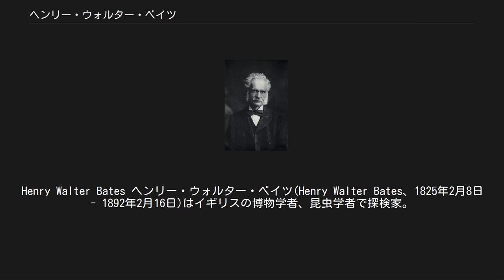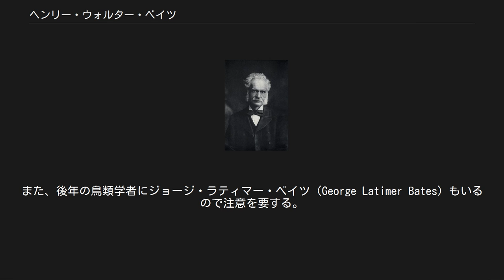ヘンリー・ウォルター・ベイツ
Henry Walter Bates ヘンリー・ウォルター・ベイツ(Henry Walter Bates、1825年2月8日 - 1892年2月16日)はイギリスの博物学者、昆虫学者で探検家。
アルフレッド・ラッセル・ウォレスとともにアマゾンで様々な動植物を収集し、進化論の発展に寄与した。
ベイツ型擬態に名を残している。
姓はベーツとも表記する。
 イギリス、レスターに紡績業を営む家庭に生まれる。
ウォレス、ハクスリーら同時代の博物学者の多くと同じく、彼は高等教育を受けなかった。
12歳で小学校を出たあと、家業の工場を手伝いながら主に読書で独学した。
13歳で靴下屋に徒弟に出されると、余暇にはチャーン ウッドの森で昆虫採集に熱中した。
昆虫の同定に才能を示し、18歳の時にはズーオロジスト紙(Zoologist)の創刊号に小論文を寄稿した。
ウォレスと知り合ったのは1844年である。
ウォレスは学校の教員としてレスターに赴任してきた。
ウォレスは地質学と植物学にはたけていたが、ベイツと出会って昆虫の驚異的な世界に魅せられた、と述べている。
二人は意気投合し、当時話題になっていたダーウィンの『ビーグル号航海記』やライエル、フンボルトの著書について語り、また動植物など博物学的な意見を交換しあった。
1845年に、ウォレスは測量士として、ベイツもまた仕事を手にしてレスターを離れ、それからは手紙での交流が続いた。
 1848年にウォレスの誘いでアマゾンに標本採集のための旅に出ることになった。
ベイツは紡績業にはなじめず、博物学の興味を捨てることはできなかった。
海外で標本採集をすれば財産を築けるかもしれないと知った二人は大英博物館で哺乳類や鳥類の採集の約束を取り付け、またフッカーからは植物標本の採集を依頼された。
そのほかの標本はズーオロジスト誌で知り合った仲介人に売却を依頼して、4月にリバプールを出発し、5月にパラ（現ベレン）に到着した。
彼らは最初の年に、街の近くに居を構えて鳥と昆虫などを採集した。
モルフォ蝶を始め300種類を超える新種の生物を採集した。
数ヶ月間その生活を続けてから、分かれて採集することになる。
二人とも理由を書き残していないためその理由は明らかではないが、2年後には友好的に再会したこと、また生涯友人であり続けたことから、トラブルや意見の相違が原因では無かったようである。
  ベイツはトカンティス川沿いのカメタに向かった。
1850年にパラへ戻り、ウォレスと再会した。
それからアマゾン川を遡りマナウスを経由して最終的にエガ（テフェ）に到達した。
そこで4年あまり採集を続けたが、1855年に再びパラに戻り、このとき黄熱病に倒れた。
ベイツは回復したが、兄を追って渡航してきていたウォレスの弟、ハーバート・ウォレスも黄熱病にかかっており、その最期を看取ることになった。
 体調が戻ると再びアマゾン川を遡り、さらに4年間採集を続けた。
この間、インディオたちの風俗や儀式に感心し後の著書で詳しく論じている。
人種的偏見が薄かったベイツの視点は当時の風習を知るうえで重要な資料となっている。
また同時にアマゾン川流域の地理調査も行ったと見られる。
1859年にイギリスに帰国する。
このとき、ウォレスと同じ失敗をしないように3隻の船に分けて標本を持ち帰った（先に帰国していたウォレスは、不運にも帰りの船が火事にあい、全ての標本資料を失っていた）。
彼が収集した標本は、以前にロンドンへ送った物も含めると、主に昆虫からなる、8,000種を超える新種を含む14,000種以上の生物であり、あまりに膨大なためダーウィンやハクスリーが支持を表明するまで真偽を疑う者が少なくなかった。
 ベイツはフッカーやフリッツ・ミューラー（ミューラー型擬態の発見者）、ハクスリーらとともに、ウォレスとダーウィンの自然選択による進化論を支えた著名な博物学者の一人であった。
 1855年にマレー諸島で標本採集を行っていたウォレスが進化についての考察を博物学会に報告すると、ベイツはそれに賛意を示した。
また 1858年にはウォレスがダーウィンと進化について意見を交わしたことをベイツに知らせたときも同様の返事を送っている。
1859年にダーウィンが『種の起源』を著すと、...